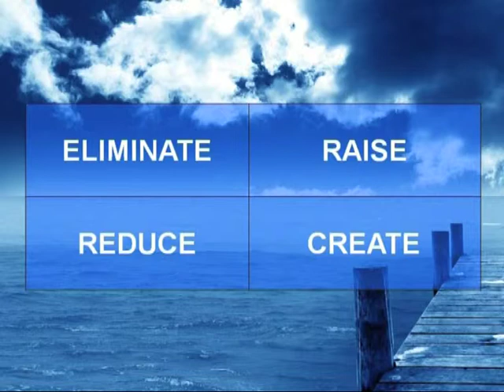Kevin Roberts (11) - Make Things Happen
Kevin Roberts in his fifth and final idea highlights the importance of Making Things Happen and how Cumbria has a tactical advantage that it must use to succeed and thrive in business.
Kevin Roberts is the Worldwide CEO of Saatchi & Saatchi.